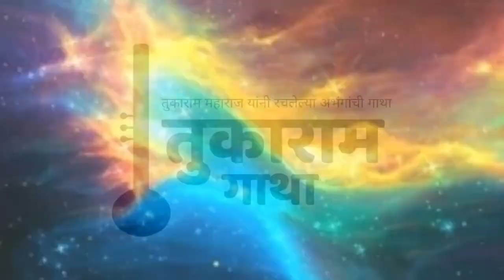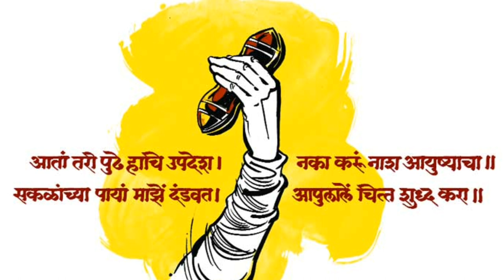जगद्गुर संत तुकाराम महाराज संपूर्ण माहिती । Sant tukaram maharaj biography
Sant Tukaram Maharaj also referred to as Santshreshta, Jagadguru, Tukoba and Tukobaraya, was a 17th-century Hindu poet and sant of the Bhakti movement in Maharashtra, India. He was part of the egalitarian, personalized Varkari devotionalism tradition

Sant Tukaram
Why is Sant Tukaram famous?
What message did Sant Tukaram give answer?
Who is Bhakta Tukaram?
Who were Sant Tukaram disciples?
How many Sants are there in Maharashtra?
Who was the saint of Maharashtra?
Where Sant Dnyaneshwar wrote Dnyaneshwari?
saints of maharashtra pdf
saints of maharashtra wikipedia
maharashtra ke sant kaun the
all sant in maharashtra information in english
sant names in marathi
list of female saints in maharashtra
maharashtra ke sant kaun kaun the
sant dnyaneshwar information in marathi